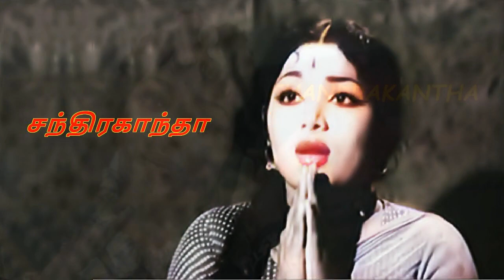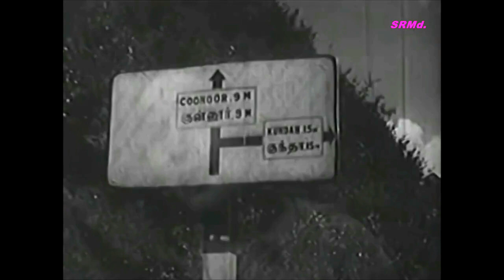SINGARA THERUKKU SELAI KATTI - LYRICS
Song: Singaara Therukku
Movie: Idhu Sathiyam 1963
Star Cast: S.A.Asokan,Gemini Chandrakantha,
Hema Malini & Kallapart Natarajan ?
Singer: Seergazhi.S.Govindarajan and L.R.Eswari
Lyrics: Kannadasan
Direction: K.Sankar

Singaara Therukku Lyrics in Tamil :

ஆண் : சிங்காரத் தேருக்கு சேலை கட்டி
சின்னச் சின்ன இடையினில் பூவைக் கட்டி
தெருத் தெருவா அதை நடக்க விட்டால்
இந்த சின்னஞ்சிறு மனசுகள் என்ன ஆகும்
ஆஹா சின்னஞ்சிறு மனசுகள் என்ன ஆகும்

பெண் : தேருக்கு முன்னால காளை கட்டி
செவ்வந்திப் பூவால மாலை  கட்டி
ஜிலுஜிலு ஜிலுவென இழுத்து வந்தால்
அது சேராத மனசுக்குப் பாலம் ஆகும்
ஆஹா சேராத மனசுக்குப் பாலமாகும்

ஆண் : சங்கு வெள்ளைக் கழுத்துக்கு
சங்கிலியும் போட்டு விட்டு
மெல்ல மெல்ல ஆட விட்டால் என்ன ஆகும்
பெண் : அது அங்கும் இங்கும் ஓடாமல்
அடுத்ததை நாடாமல்
ஆடவர்கள் கண் இரண்டைக் கைதி ஆக்கும்
ஆண் : ஆஹா கொள்ளையோ கொள்ளை என்று
உள்ளமே மது உண்டு
தள்ளாடித் தள்ளாடி நடமாடும்
ஆஹா தள்ளாடித் தள்ளாடி நடமாடும்